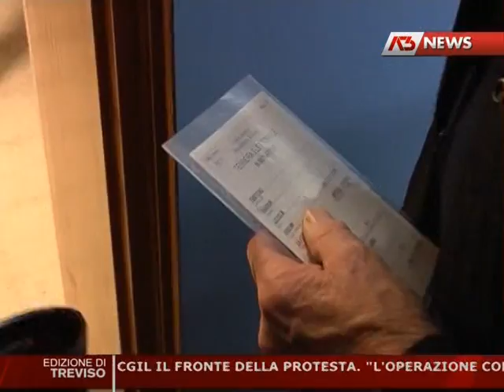A TREVISO PIOVONO ESPOSTI PER LA CONSEGNA NUOVI CERTIFICATI ELETTORALI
Il Comune di Treviso, per risparmiare soldi, ha invitato i propri concittadini a recarsi di persona presso l'ufficio elettorale a ritirare il nuovo certificato elettorale, ma non è stato in grado di gestire con competenza e capacità la distribuzione. Risultato? I cittadini, soprattutto anziani, hanno dovuto sopportare code estenuanti: da qui la pioggia di esposti in procura.
La beffa: dal 5 Aprile prossimo i messi comunali andranno di casa in casa a consegnare le tessere elettorali a tutti i cittadini che non l'hanno già ritirata.
Nicola Atalmi, della Sinistra trevigiana, spiega come si sarebbe potuto evitare tutto questo caos a costo zero.